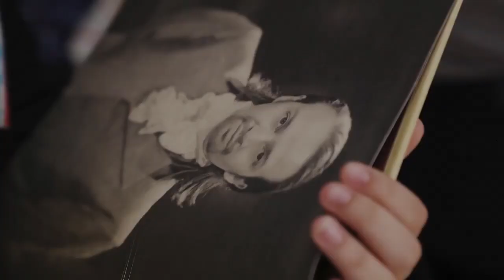2021 Lin Manuel Service to America Award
To learn more about Hispanic Federation's COVID-19 Emergency Assistance Fund go